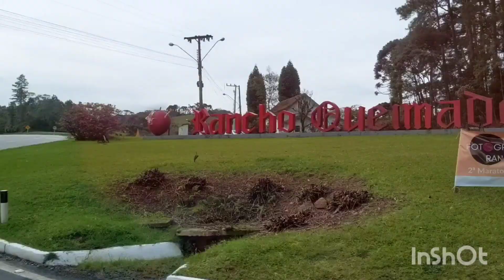rancho queimado sc cidade do morango 🍓 e fomos visitar sítio do morango em parreiral .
Created by InShot Uplifting Children Music
Músico: REDproductions